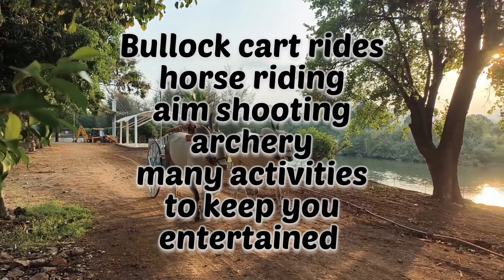पामवुड्स रिट्रीट रिसॉर्ट l palmwoods retreat resort l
Palmwoods Retreat is an ideal holiday destination and getaway for folks residing in and around Pune. Located at Paud Gaon, it is just 22 kms from Pune and accessible within only 30-45 minutes drive from the city.

Palmwoods gives a perfect break from hectic lifestyle, jammed roads, angry neighbors and stressful jobs and makes you forget everything and fall in love with nature again.

Palmwoods is nurtured as an agro-tourism center and boasts of 20000+ plantations spread over 25-acre property. The average temperate here is 2-3 degrees lower than urban Pune. Lush green Palm trees welcome you with their dance on the music of gentle wind breeze.

Palmwoods Luxury villa is spread over 20000+ sq. ft. with a private lawn and natural green plantation canopy giving you the privacy you need.

Palmwoods is graced with the Mutha River flowing through the property where you can* read your favorite book under a tree while the calm water currents soothe your senses.

Enjoy outdoor activities like Cycling, horse riding, rifle shooting, and archery, watch the locals farming the land or milking the cows and indulge in the best rural cuisine specially prepared by our chefs.

Palmwoods retreat has a lush green lawn next to the river which can facilitate team-building activities as well as a conference hall for corporate conventions for upto 50 people!

In essence, Palmwoods is truly a home (not so far away) from home!

Come and explore the land unexplored. Welcome to Palmwoods Retreat!